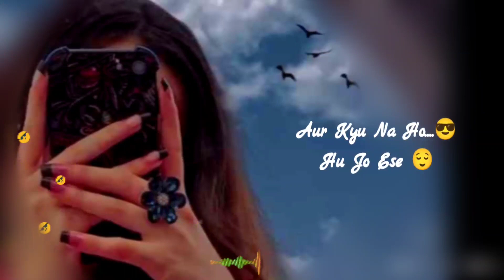Bhag Ese Galati Kyu🙄Boys Attitudes🤬 Attitudes Status😎Girls Attitude Status🤙wp status😁Mood Off status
Important Notice:-

boys attitude
Girls attitude
boys attitude shorts
boys attitude whatsapp status
attitude status
attitude ringtone
attitude shayari status
attitude shayari
motivational
Attitude shayari
attitude status
girl attitude shayari
tiktok attitude status
girl attitude shayari status
trending attitude status
hindi status
attitude shayari in hindi
attitude ringtone
new song ringtone
romantic ringtone
best attitude ringtone